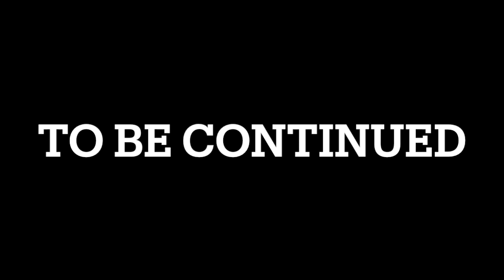【GUNDAM】チナツ6：このガンプラに誓って COMPLETE 100％全話収録 New ガンダムブレイカー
100％全話収録 機動戦士ガンダムAGEユニバースアクセル＆コズミックドライブ　PSP

100%全話収録 GUNDAM （機動武闘伝Gガンダム THE バトル）（PS1)（SIMPLEキャラクター2000シリーズ Vol.12）

ガンダム op
ガンダムseed op
ガンダム op
ガンダムウォーズ
ガンダムビルドファイターズ
ガンダム アニメ
ガンダム アムロ
ガンダム アーティファクト
ガンダム age
ガンダム アニソン
ガンダム アイキャッチ
ガンダム アカツキ
ガンダム アレックス
ガンダム age op
ガンダム アフレコ
ガンダム 一年戦争
ガンダム イグルー
ガンダム 一話
ガンダム インフレ
ガンダム イベント
ガンダム イボルブ
ガンダム 一年戦争史 episode
ガンダム 一番くじ
ガンダム iii
ガンダム 井上大輔
ガンダム 動く
ガンダム uc
ガンダム うた
ガンダム uc bgm
ガンダム 歌ってみた
ガンダム ウイング
ガンダム uc op
ガンダム ウェザリング
ガンダム 動く 海外の反応
ガンダム uc 主題歌
ガンダム 映画
ガンダム ed
ガンダム 演説
ガンダム エクストリームバーサス2
ガンダム エンディング
ガンダム エントリーグレード
ガンダム エクストリームバーサス
ガンダム エルメス
ガンダム エクシア
ガンダム 映画
ガンダム op集
ガンダム オルフェンズ
ガンダム オーケストラ
ガンダム 音楽
ガンダム オープニング
ガンダム op メドレー
ガンダム oo
ガンダム お願いランキング
ガンダム 歌
ガンダム 解説
ガンダム 海外の反応
ガンダム カラオケ
ガンダム 掛け合い
ガンダム カズレーザー
ガンダム 格ゲー
ガンダム カバー
ガンダム 海外
ガンダム 艦隊戦
ガンダム 曲
ガンダム 橋
ガンダム キスシーン
ガンダム クロスブースト
ガンダム クロスオーバー
ガンダム クイズ
ガンダム クロスレイズ
ガンダム クロブ
ガンダム 黒歴史
ガンダム クロスボーン
ガンダム 黒い三連星
ガンダム 空中戦
ガンダム クライマックスuc
ガンダム ケミストリー
ガンダム 警報音
ガンダム ケンプファー
ガンダム ケロロ
ガンダム 競馬
ガンダム 警報
ガンダム ケルディム
ガンダム 結婚式
ガンダム 喧嘩
ガンダム 警察
ガンダム 効果音
ガンダム コマ撮り
ガンダム コスプレ
ガンダム 恋ダンス
ガンダム 公式
ガンダム コックピット
ガンダム 考察
ガンダム ココロオドル
ガンダム コンバージ
ガンダム コアファイター 合体シーン
ガンダム サンダーボルト
ガンダム サントラ
ガンダム 作業用
ガンダム 作画崩壊
ガンダム 最強
ガンダム 最終回
ガンダム 三国志
ガンダム サッカー
ガンダム 作業用bgm
ガンダム 最終決戦
ガンダム 主題歌
ガンダム シャア
ガンダム 死亡シーン
ガンダム しくじり
ガンダム シード
ガンダム 出撃シーン
ガンダム 神曲
ガンダム 初代
ガンダム 新作
ガンダム 主題歌 メドレー
ガンダム スターダストメモリー
ガンダム スノーボード
ガンダム スロット
ガンダム スキー
ガンダム スターゲイザー
ガンダム 吹奏楽
ガンダム スパロボ
ガンダム ステラ
ガンダム スタイル
ガンダム スマホゲーム
ガンダム 戦闘シーン
ガンダム seed
ガンダム 閃光のハサウェイ
ガンダム seed destiny
ガンダム 戦闘 bgm
ガンダム seed op
ガンダム 声優
ガンダム se
ガンダム seed destiny op
ガンダム 戦闘
ガンダム ソング
ガンダム 挿入歌
ガンダム 総選挙
ガンダム ソング ランキング
ガンダム ソロモン
ガンダム ソシャゲ
ガンダム 挿入曲
ガンダム 素材
ガンダム 操縦
ガンダム その後
ガンダム 大気圏突入
ガンダム 大会
ガンダム ターゲットインサイト
ガンダム タイトルコール
ガンダム 玉置成実
ガンダム ターンエー
ガンダム tas
ガンダム 戦い
ガンダム 耐久
ガンダム 高山みなみ
ガンダム チャンネル
ガンダム 超合金
ガンダム 中国
ガンダム チート
ガンダム チンパンジー
ガンダム チンパン
ガンダム チョコ
ガンダム 中二病
ガンダム チーター
ガンダム チェーン
ガンダム 土田
ガンダム ツッコミ
ガンダム 作る
ガンダム 作ってみた
ガンダム 月の繭
ガンダム 強い
ガンダム 吊り橋
ガンダム 作り方
ガンダム 翼
ガンダム 強さ
ガンダム 鉄血のオルフェンズ
ガンダム the origin
ガンダム 鉄血のオルフェンズ op
ガンダム テーマ曲
ガンダム テレビ
ガンダム 鉄血のオルフェンズ bgm
ガンダム 鉄血のオルフェンズ 最終回
ガンダム 鉄血のオルフェンズ ed
ガンダム ティファ
ガンダム テーマソング
ガンダム 等身大
ガンダム 塗装
ガンダム トランザム
ガンダム トライエイジ
ガンダム トラウマ
ガンダム 特番
ガンダム トリスタン
ガンダム 特集
ガンダム トゥルーオデッセイ
ガンダム トーク
ガンダム ナラティブ
ガンダム ナイチンゲール
ガンダム ナラティブ 主題歌
ガンダム ナレーション
ガンダム 長い眠り
ガンダム 中村悠一
ガンダム 中島美嘉
ガンダム 泣けるシーン
ガンダム ニュース
ガンダム マキオン